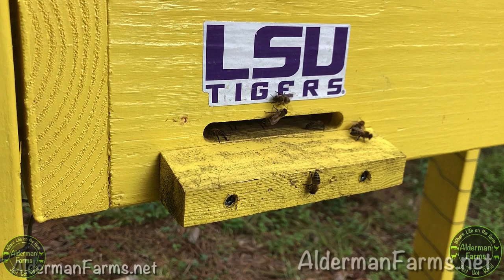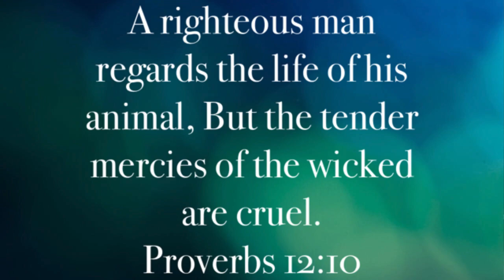Sustainable Livestock | Sustainable Saturdays at AldermanFarms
Stuff we use and love:
Reading List
Recording Gear
Gardening Gear
Chicken supplies
Soap Making Stuff
Drip Irrigation
Survival Gear
Miscellaneous Stuff
Tomato Twine in Belt Box
Fitness Programs & Gear

* - Please note: We get a small portion from some of these links and we use them to bring you more great videos!